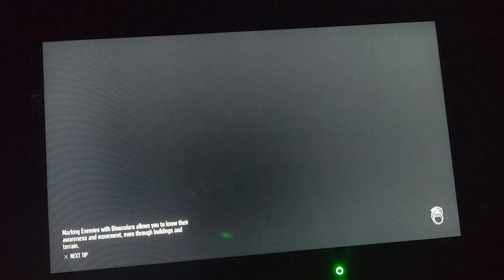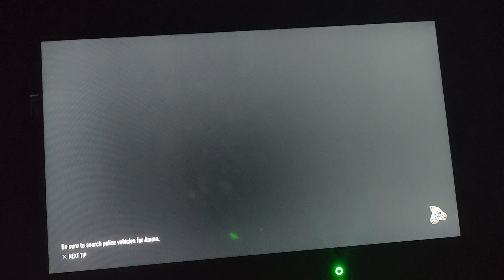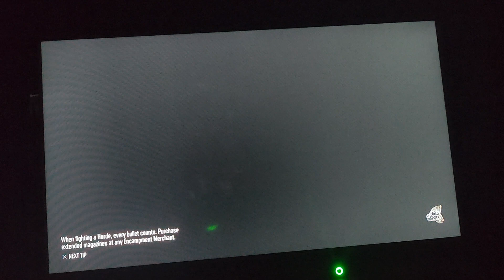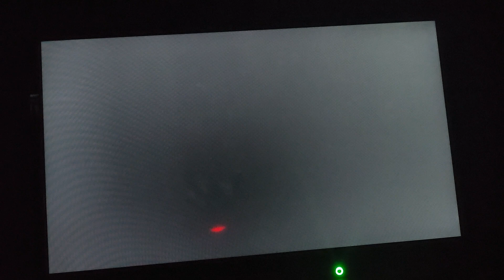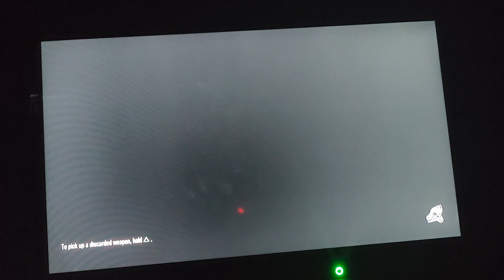Days Gone - Episode 25: Major Risks Taken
Deacon heads to the plane crash that is in the Rippers area to obtain antibiotics for Addy

Game Info: Days Gone was developed by Sony’s Bend Studios who were formerly known as Eidetic until Sony bought them in 2000. The game was inspired by the film World War Z and the TV shows The Walking Dead and Sons of Anarchy. The Directors were John Gavin and Jeff Ross while the music was done by Nathan Whitehead who also did the music for the film - The Purge: Anarchy. It was first shown off at E3 2016 for a planned release year of 2018, however it was delayed several times. The game came out on PS4 on 26/04/2019 and was ported to PC on 18/05/2021. Upon the game’s release the PS4 version received mixed or average reviews, while the PC port received generally favorable reviews. The PS4 version got 71/100 by Metacritic while the PC port got 76/100 by Metacritic. Bend Studio actually pitched a sequel to Days Gone, however Sony rejected the pitch. A film adaptation of Days Gone is in development by PlayStation Productions with actor Sam Heughan in consideration to play the game’s main protagonist, Deacon St. John.